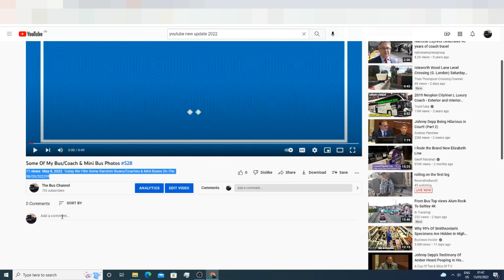Youtube Added Two Comment Sections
Dear YouTube Why Do We Need Two Comment Sections First You Remove The Blue Like Button, Then The Dislike Button And Now This!